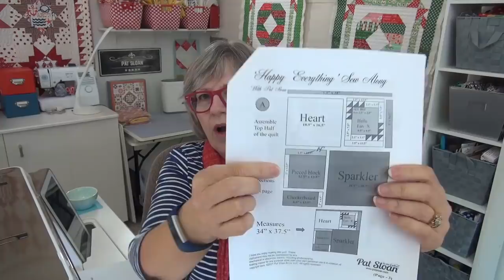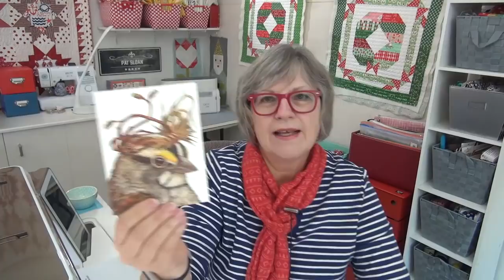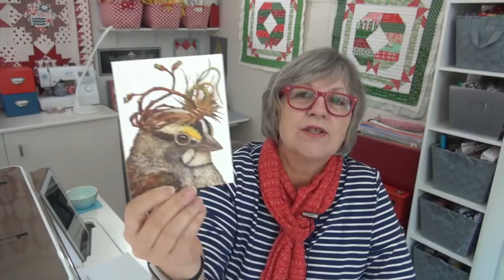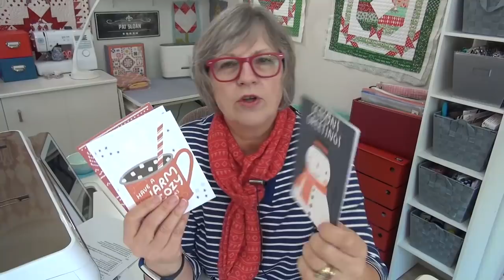Put a Ring on it! And Pumpkin Pie day!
-Gnome cross stitch Ornament and other ornaments they are so cute!

Happy Everything one strip was too short, I gave you the finished size.
New PDF updated, but you can just write on your copy